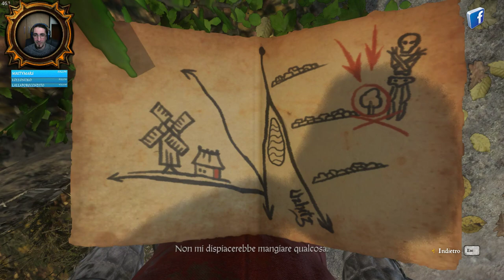Kingdom come Deliverance - [Live] -#02 Il panino al salame! Gameplay ITA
▃ ▄ ▅ ▆ ▇ █ LEGGIMI █ ▇ ▆ ▅ ▄ ▃ ▂